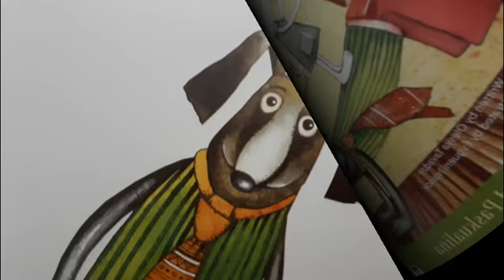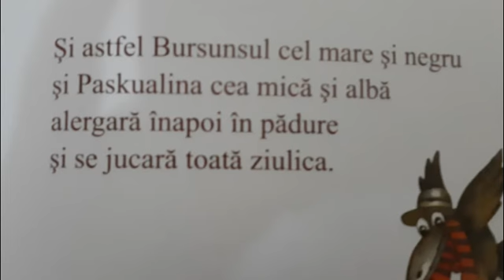Bursunsul și Paskualina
o poveste despre prietenie